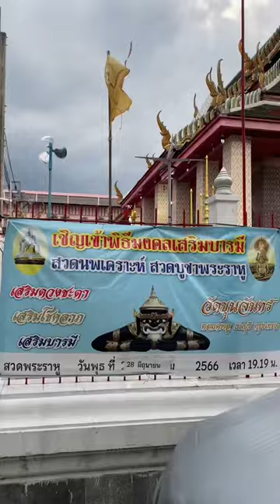รีวิวพิธีสวดนพเคราะห์-พระราหู ​ที่วัดขุนจันทร์ ตลาดพลู ทางวัดจะจัดเดือนละครั้ง 🙏🏼😇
Have a mutelu day! @VIEWnimal